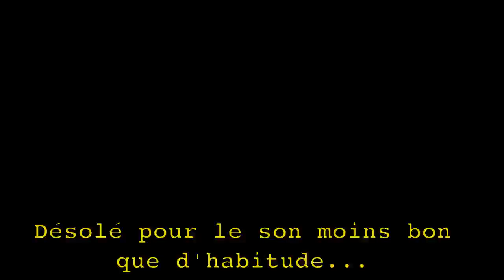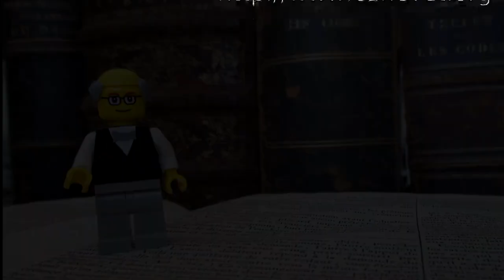Faut-il ou pas aller chercher une lettre recommandée ! (si)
Nombreux sont ceux qui ne vont pas chercher une lettre recommandée à la poste ou qui la refusent lors de la visite du facteur. Ont-ils raison ou pas ?

SOURCES

Une décision du conseil d'Etat

(C'est un exemple que j'aurais du prendre dans ma vidéo à la place du redressement fiscal, c'est plus parlant : ne pas alller chercher la LRAR qui annonce le retrait de points sur votre  permis de conduire n'empêche évidemment pas ce retrait. )